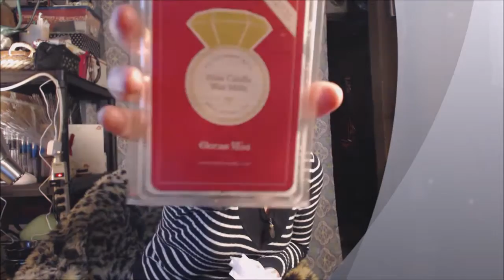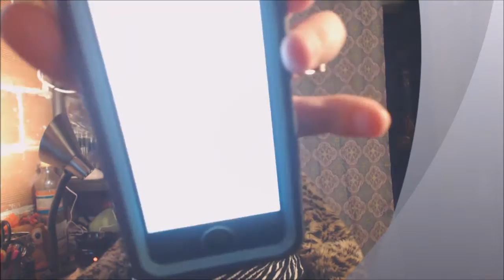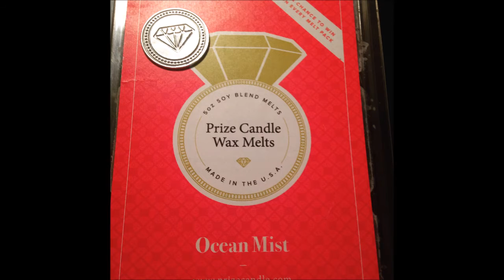wax wednesdays: Prize Candle ocean mist Wax tarts Reveal: I won!!!!!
Here is a token reveal from prize candle's wax tarts, the scent is ocean mist! Hope ye enjoy :)